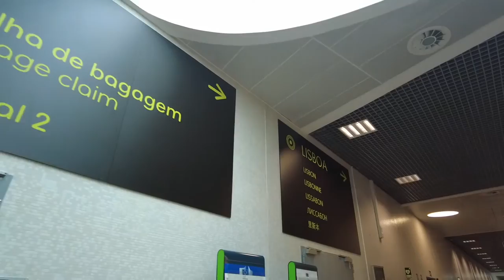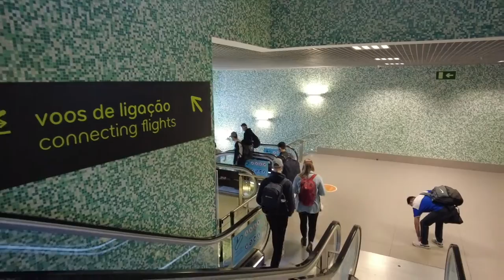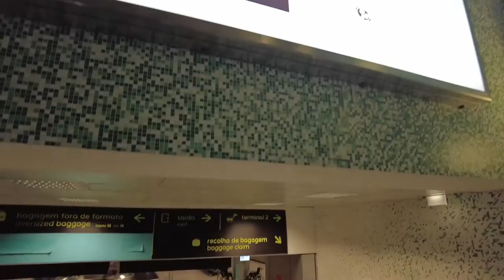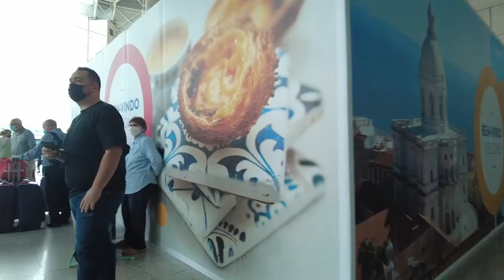Arriving in LISBON, PORTUGAL - Lisbon International Airport (LIS) -- WALK TOUR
I arrived in LISBON, PORTUGAL  at Lisbon International Airport (LIS).  This airport has all types of public transportation available once arriving, I took the train.

THIS IS WHERE I FIND AND BOOK ALL MY TRAVEL DEALS!!

EQUIPMENT THAT I USE::

GoPro Filming gear-
128GB Memory Card -
Audio Recorder -
Binaural Mic -

**ALL FOOTAGE IS THE PROPERTY OF TRAVELDOLO AND MAY NOT BE REUSED OR DISTRIBUTED WITHOUT WRITTEN CONSENT FROM TRAVELDOLO**